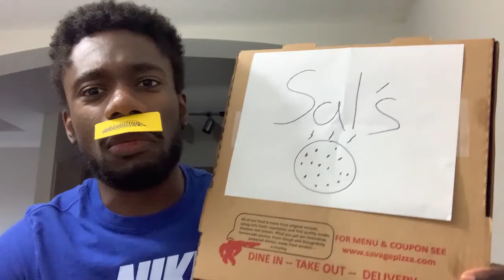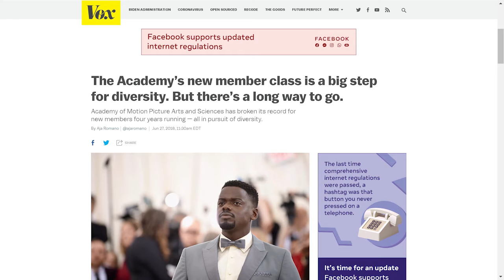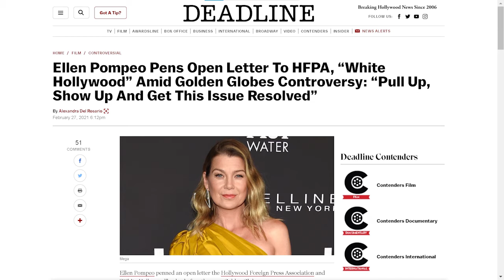Time's Up for the Hollywood Foreign Press Association! | News Time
The Golden Globes's parent company, The Hollywood Foreign Press Association, is no better at diversity than any other entertainment organization. With zero representation for Black people, the HFPA stands out as it includes other races from around the world. Are there any plans for more inclusion? Find out only on News Time!

Visit C+ Comedy for the latest interviews with your favorite comedians!

DOWNLOAD THE CONSTITUTIONALS PODCAST